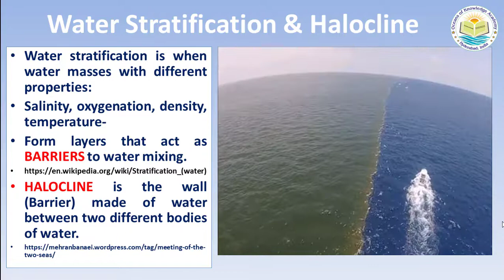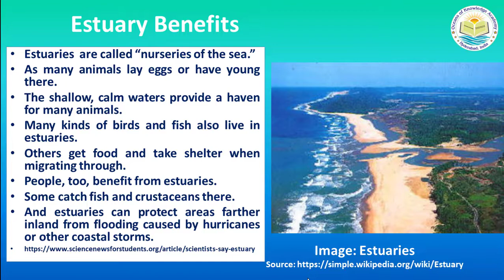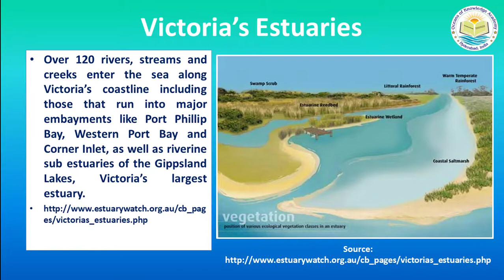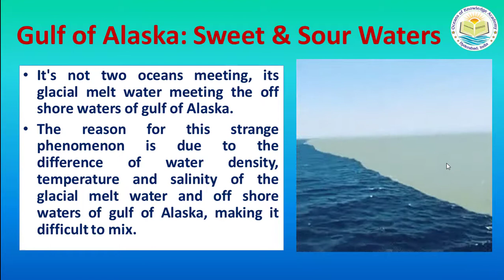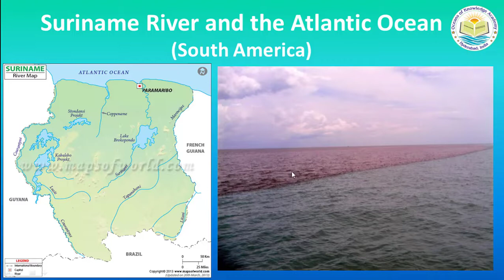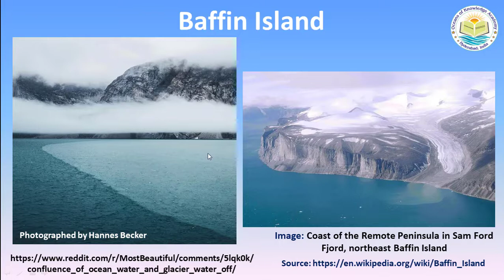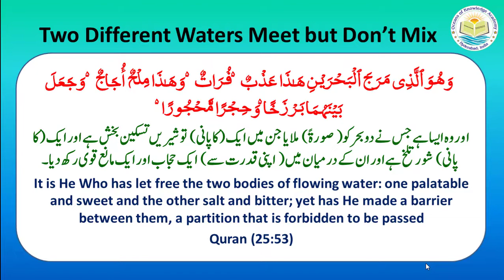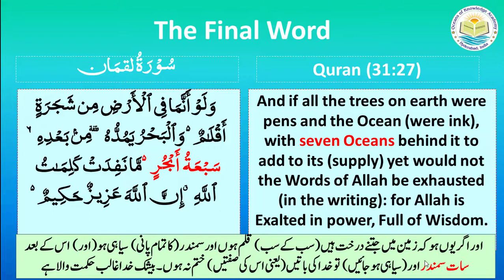Quran& Science| Modern Oceanography| Ep.7|Rivers meet oceans but do not mix| Dr.Quddusa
The video describes several instances where rivers, lakes etc., meet oceans but do not mix for long distance & duration. Sweet and fresh water can be found on one side and saline water on the other side.
Do you think Prophet Mohammed (PBUH) had ever travelled through oceans and rivers to get this knowledge? Never!